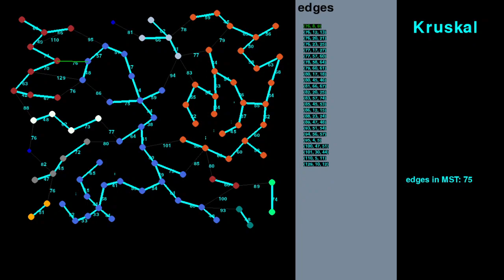Kruskal animation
Algorithm to find a minimum spanning tree (MST)